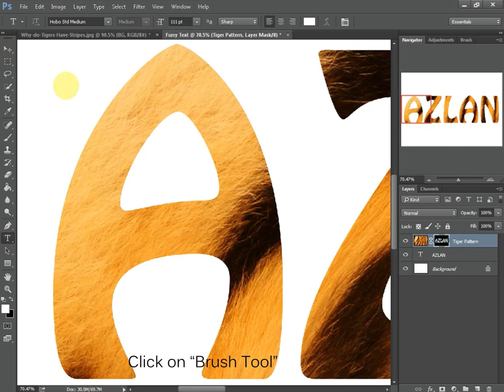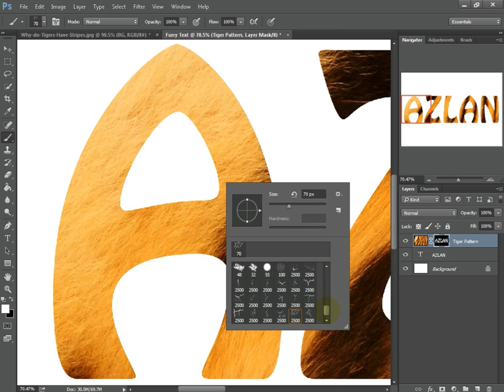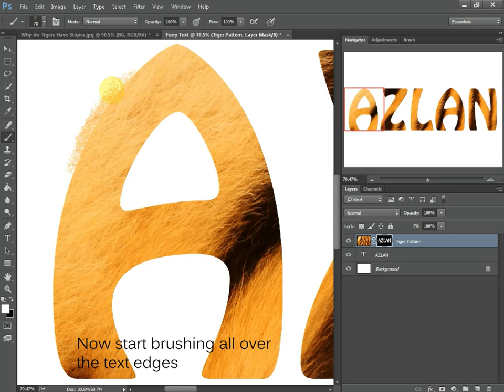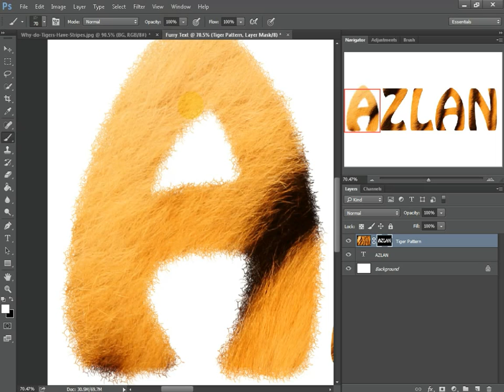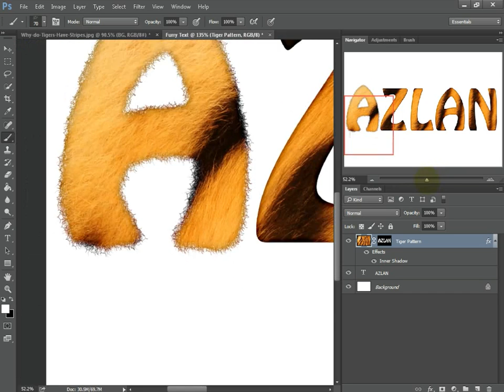How to Create Realistic Furry Text in Photoshop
1. Press "T" to select Text tool, & write some text.

2. Make sure your "Pattern layer" above the "Text layer". Then highlight the "Text layer" & click on "Text layer icon", Now you'll see selection of text.

3. Highlight "Pattern Layer" & click on "Layer Mask".

4. Press "B" to select Brush tool. Now "Right Click" & click on a little setting icon. & Click on "Crack Brushes" Now select anyone "Crack Brush". & press "F5" to "Brush setting"

5. "Brush Tip Shape" Spacing : 27, Size : 70px,
"Shape Dynamics" Size Jitter : 100%, Angle Jitter : 24%, Roundness Jitter : 6%, Minimum Roundness : 1%,

6. Before start Brushing make sure you've selected "Layer Mask" "Color : White" & "Brush Tool".

7. Now Start Brushing cover all the Text edges.

8. After all of these. Now make a lil soft look go to Filter..Blur..Gaussian Blur : Radius : 0.3 Pixels. Now it's Perfect.

9. You don't need this. But if you want to make it sharp then double click on "Pattern Layer" Blend Mode : Linear Burn, Opacity : 70, Angle : 90, Distance : 3, Size : 27.